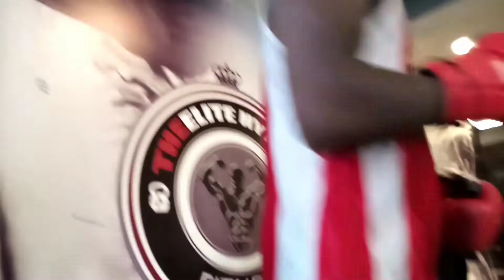SULEIMAN JAFARU "TRAINING FOR HIS FIGHT "[FEB 25 2022]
hello fight fans your prayers is needed still your humble guy (Armor Tanko) victory all the way insha Allah